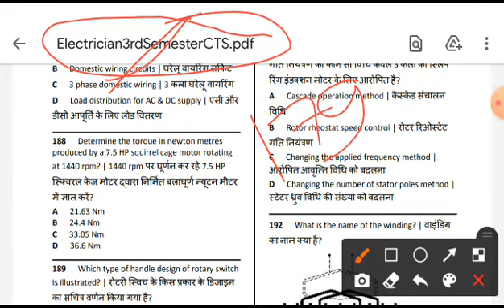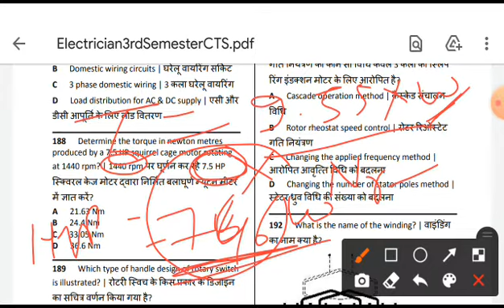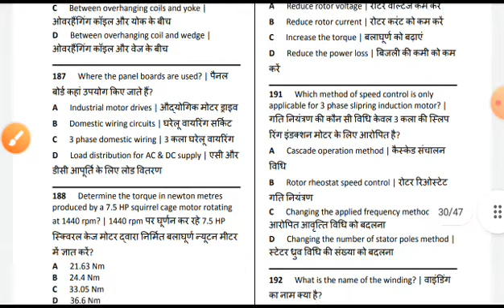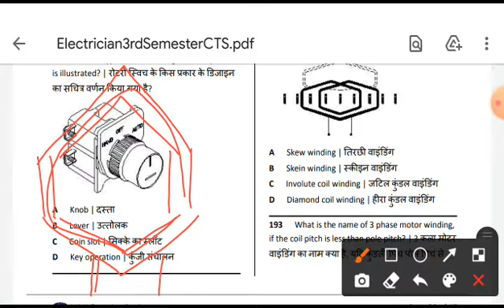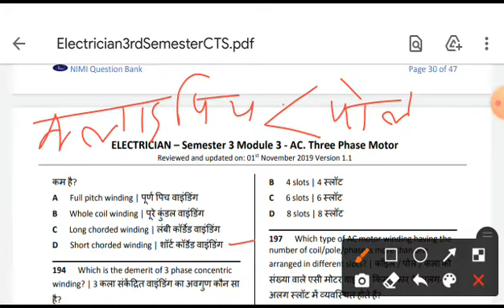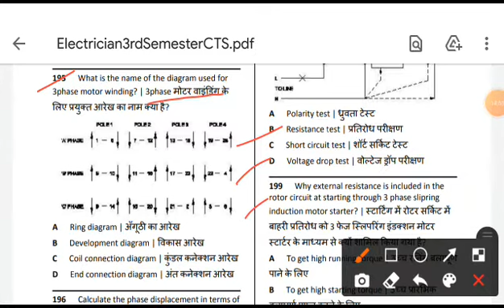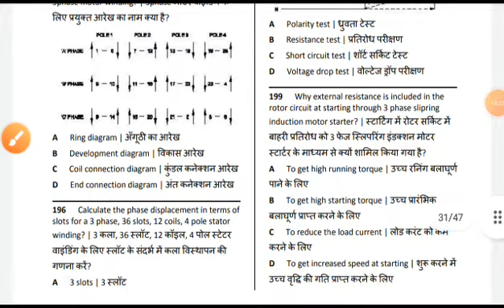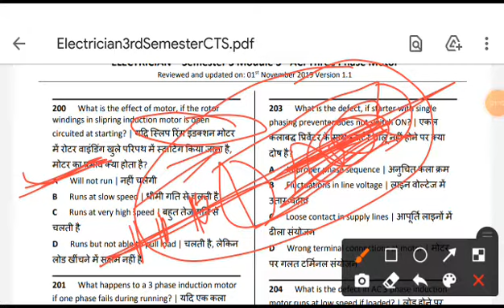# nimi assignment part--13. semester--3. iti 2year , UPRVUNL,UPPCLtg2, DMRC,UPMRC,NFL,NCL